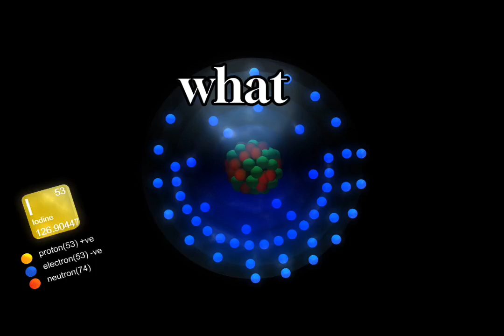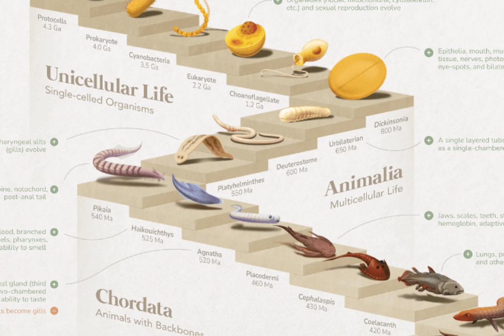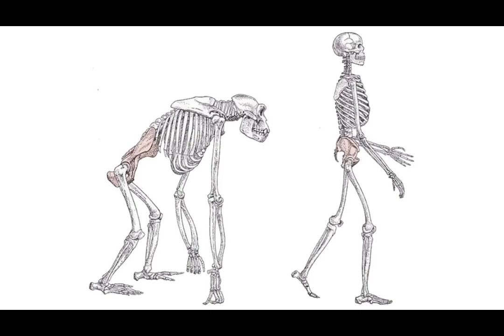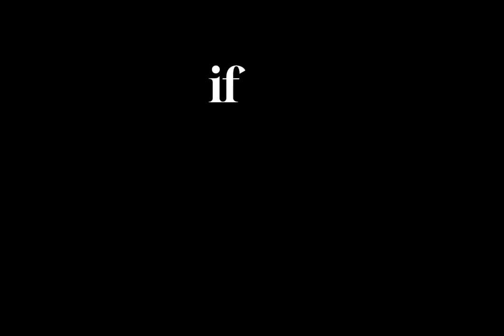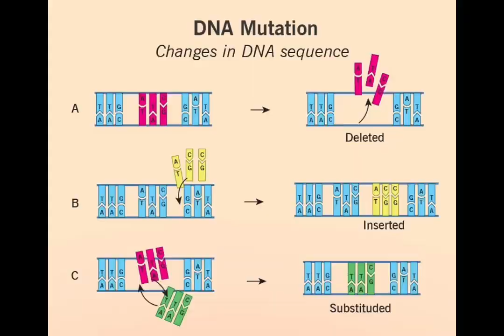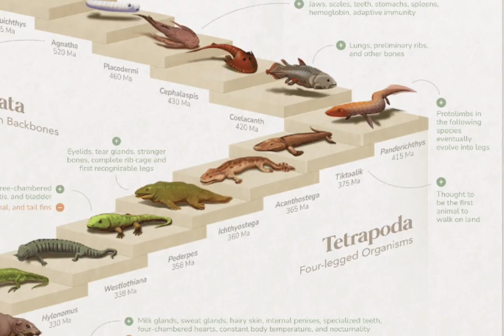If Humans Evolved From Monkeys...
If Humans Evolved from Monkeys, Why Are There Still Monkeys?

Great question! This video should cover everything you need to know to understand the answer to this question, without getting into the nitty gritty of the science of it all. Even though it’s awesome, and you should totally look deeper into it!

Science helps us understand big questions like this and see the world in a whole new way. The more we learn, the more amazing everything becomes!